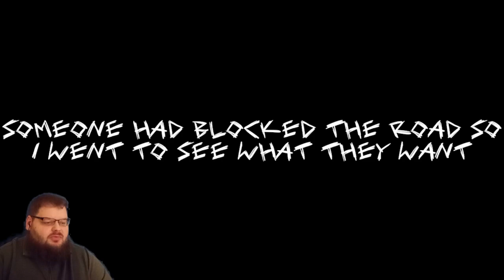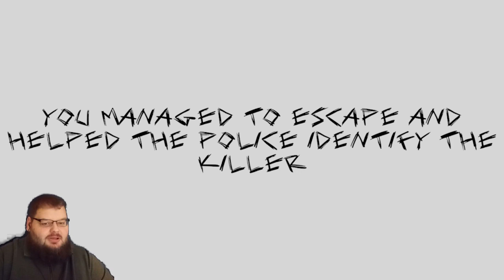Constantly Feeling Watched, Ahhh It's Just Ceiling Demon | Skinned Alive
An ass blocked the street with his car, when we tried to get him to move it he strangled us and took us to his basement.